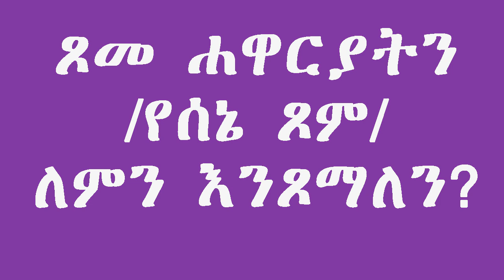ጾመ ሐዋርያትን /የሰኔ ጾም/ ለምን እንጾማለን?